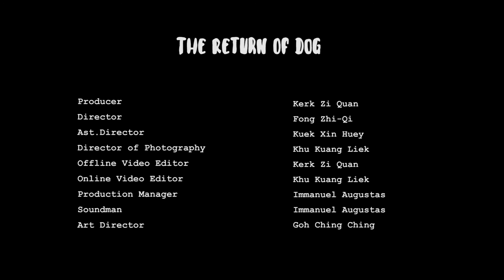The Return of Dog (2018)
Producer : Kerk Zi Quan
Director : Fong Zhi-Qi
Assistant Director : Kuek Xin Huey
DOP : Khu Kuang Liek
Video Editor : Kerk Zi Quan & Khu Kuang Liek (awarded Best Editing)
Production Manager : Immanuel Augustas
Soundman: Immanuel Augustas
Art Director: Goh Ching Ching

'The Return of Dog' is a fantasy comedy where the main character, Han Xia, a 200 years old dog monster who lives in a deep forest wants to leave the forest and go to the human world to find his benefactor that saved him 10 years ago. After he found her (his benefactor is a girl named Huo Xiao Yang), he realized that she has a special power which she can see and communicate with the supernatural beings! She even owns a shop to  accept the requests from the supernatural beings and which to solve their problems. But now Han Xia faces another problem: he needs to pass a test in order to stay beside his benefactor. Can he pass his test and stay beside his benefactor?